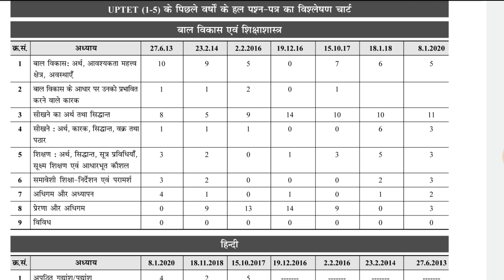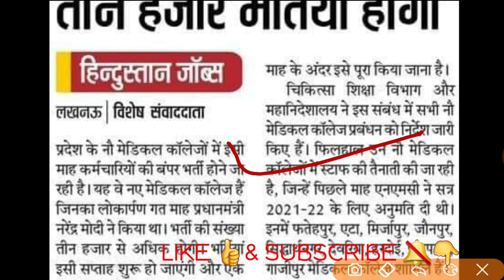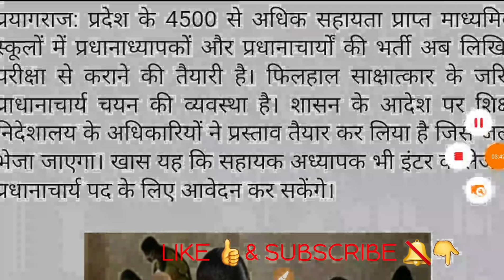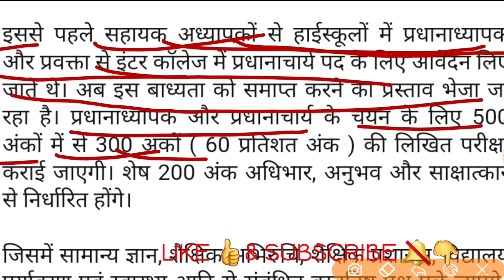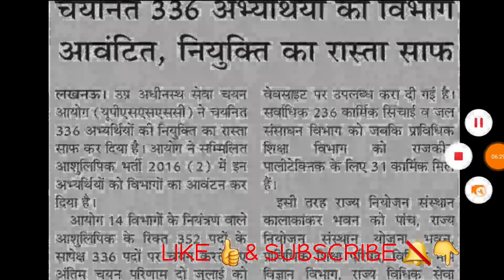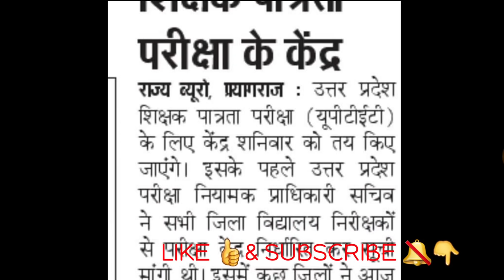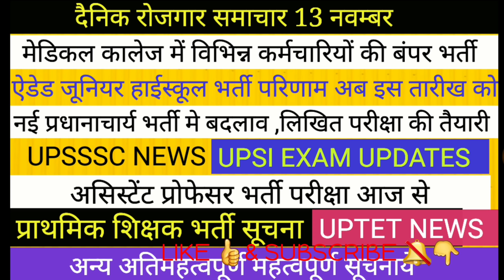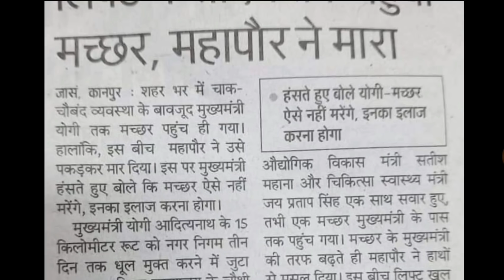मेडिकल कालेज भर्ती ।। AIDED JUNIOR RESULT II UPTET II UPSI II TEACHER VACANCY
Amazon Link
• UPTET COMPLETE GUIDE BOOK 2021